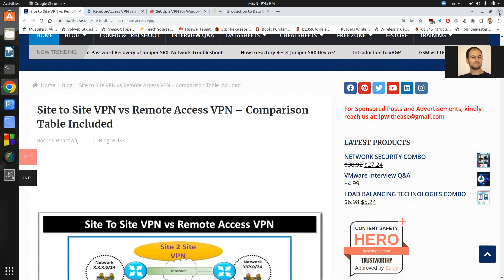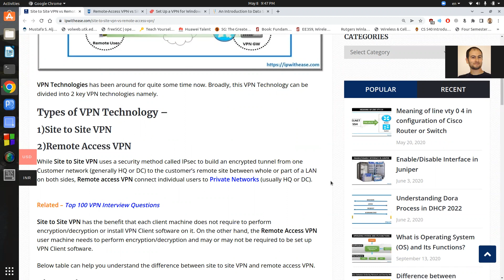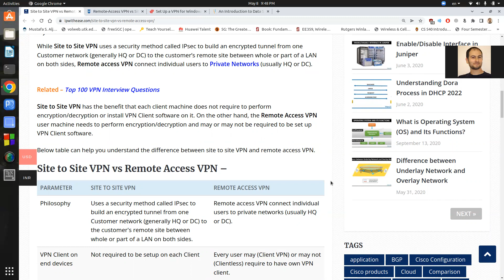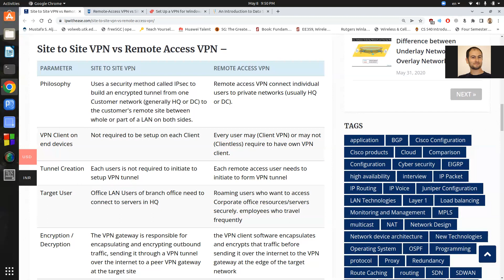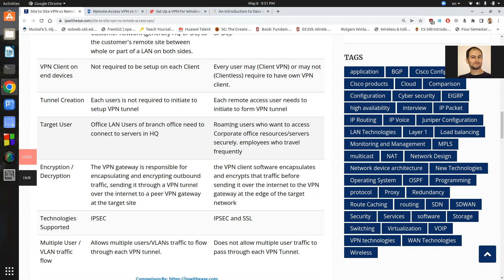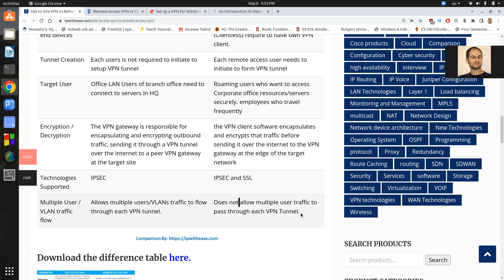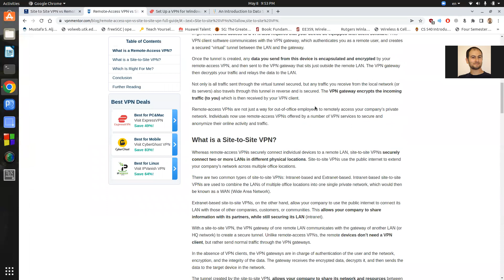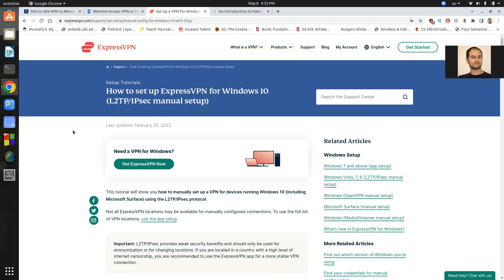VPN-3: Site to Site VPN vs. Remote Access VPN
يشرج هذا الفيديو المواضيع التالية:
1- مقارنة بين اشهر نوعين من انواع الشبكات الخاصة الافتراضية (بين موقعين) و (الاتصال عن بعد) ويبين الفروقات بينهما من ناحية الفلسفة وحالات الاستخدام والفوائد لكل منهما.
2- كيف تختار افضل ستراتيجيات ال VPN لحاجتك وحسب محددات بيئة العمل
3- كيف تقوم بضبط remote access VPN لويندوز 10

التوفيق للجميع ان شاء الله